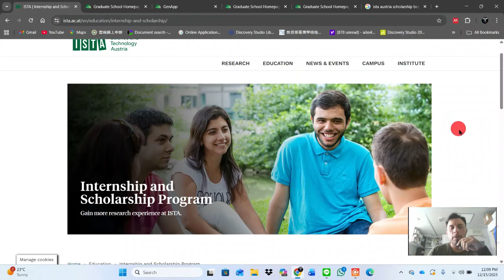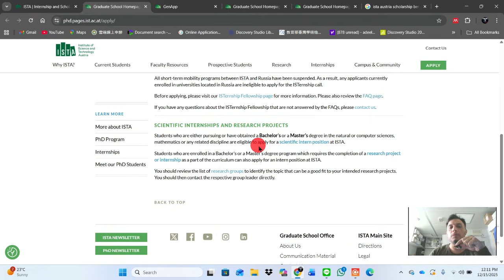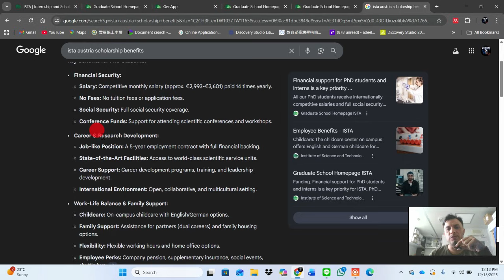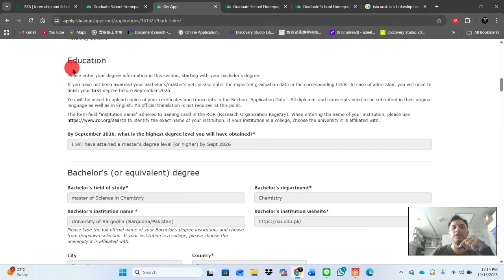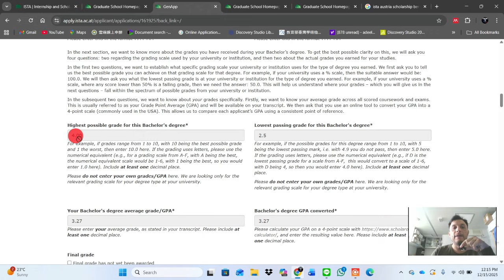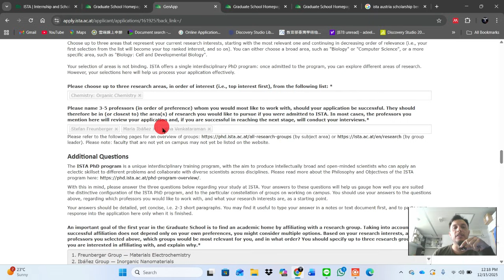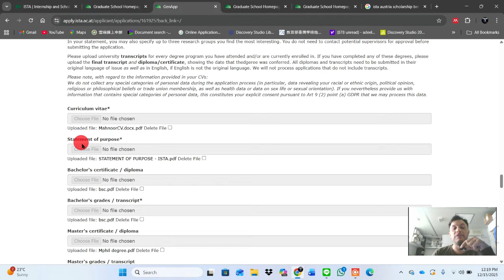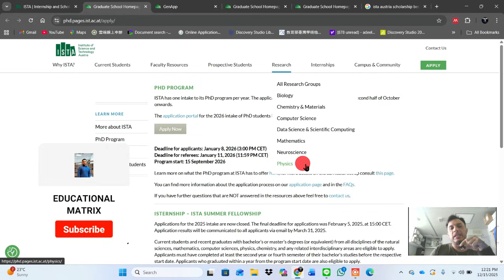How to Apply Institute of Science and Technology Austria (ISTA) Scholarships 2026 | No IELTS, No Fee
Institute of Science and Technology Austria (ISTA) Scholarships 2026 are now open for international students. This fully funded opportunity in Austria covers tuition fee waiver, monthly stipend up to €3,601, health insurance, accommodation support, and living expenses. Students can apply for Master’s, PhD, and Research Internship programs with no IELTS requirement and no application fee.
Key Benefits of ISTA Scholarships 2026

Full tuition fee waiver
Monthly stipend up to €3,601
No IELTS requirement
No application fee
Health insurance coverage
Accommodation support
Living and food expenses covered
World-class research facilities
Study and research in Austria (Europe)

In this video, you will learn:
What the ISTA Scholarship 2026 is
Who can apply (eligibility criteria)
Financial benefits and stipend details
Available programs (Master’s, PhD, Internship)
Required documents

Tips to increase selection chances

Austria is one of the top study destinations in Europe, and ISTA is a world-class research institute offering excellent academic and research facilities for international students.

If you are planning to study in Europe with a fully funded scholarship in 2026, this opportunity should not be missed.